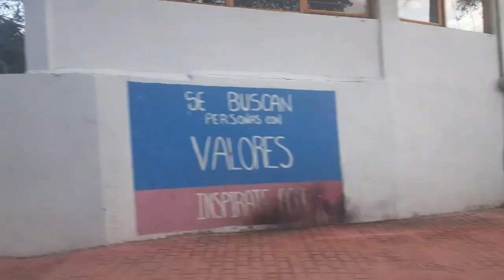TEMAS CATEPEC ESTADO DE MEXICO UN POCO